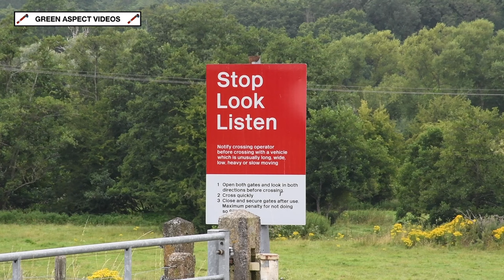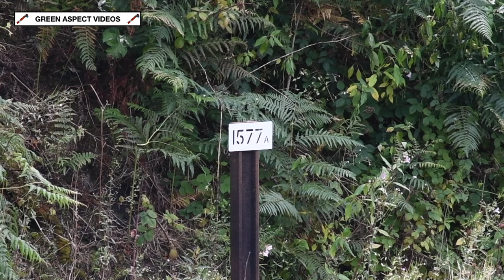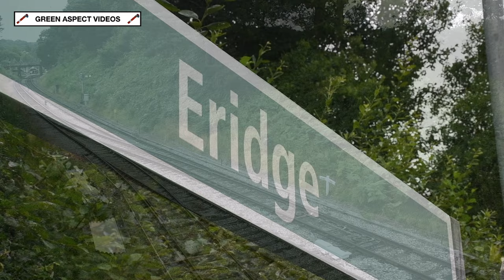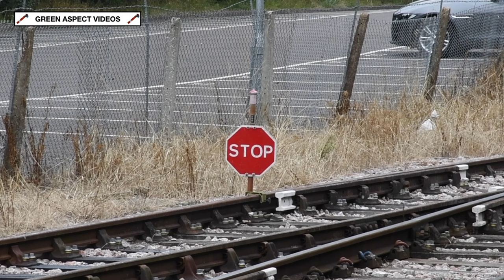Spa Valley Railway - Summer Diesel Gala - 03/08/24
The British Railways Blue livery would dominate the scene at the Spa Valley Railway's annual 'Summer Diesel Gala', which for 2024 would take place over the weekend of the 2nd - 4th August.

A total of seven locomotives and one DEMU would carry different variations of the BR Blue colour scheme. The line up would also consist of four guests - the most noticeable being Class 50 No. 50021 'Rodney'. Owned by Paul Spracklen, the loco had also attended the Mid Hants Railway's 'Diesel Gala' a few weeks previously. 'Rodney' would also become the first Class 50 to traverse Spa Valley metals since 2017, when 50026 'Indomitable' visited the High Wealds. Incidentally, this loco is also owned by Paul Spracklen! Two engines would arrive from the Mid Norfolk Railway, in the shape of Class 33 No. 33202 'Dennis G. Robinson' and Class 03 'Shunter' No. 03063 'Paul A. Hobbs'. The former is owned by Stewart Robinson, and has made previous appearances at the Spa Valley Railway in 2014 and 2015. The latter is named after its former owner, who passed away in 2023. Shortly after, the loco was bequeathed to the Mid Norfolk Railway. The fourth visitor has been on long term hire to the Spa Valley Railway since 2023. Class 25 No. D7535 has spent an extended period away from its base on the South Devon Railway. The 'Rat' is scheduled to return to the West Country later this year.

The visitors would be joined by the home fleet, consisting of Class 31 No. 31430 'Sister Dora', Class 73 No. 73140, Class 207 'Thumper' DEMU No. 1317 and Class 08 'Shunter' No. 08922. The latter would be the only loco not to carry a BR Blue livery at this event!

A three train service would be in operation, which included a shuttle train, running between Groombridge and Eridge. The majority of these trips would be hauled by 03063 and 08922, with the 'Thumper' being utilised as stock.

The lineup for the event:

Visiting:

- Class 03 No. 03063 'Paul A. Hobbs' (Mid Norfolk Railway)
- Class 25 No. D7535 (South Devon Railway)
- Class 33 No. 33202 'Dennis G. Robinson' (Stewart Robinson)
- Class 50 No. 50021 'Rodney' (Paul Spracklen)

Resident:

- Class 31 No. 31430 'Sister Dora'
- Class 73 No. 73140
- Class 207 DEMU No. 1317

All scenes were captured on Saturday 3rd August 2024.

Timestamps:

00:00 03063 - Poke Hill
01:23 31430 - Poke Hill
02:40 73140 & 33202 - Poke Hill
03:58 D7535 - Poke Hill
05:21 50021 - Poke Hill
06:49 33202 - Adams Well
07:38 31430 - Adams Well
09:04 50021 & 73140 - Adams Well
10:13 D7535 - Adams Well
11:46 33202 - High Rocks (Tunbridge Wells West)
13:00 D7535 - High Rocks
14:07 50021 - High Rocks
15:22 33202 - High Rocks (Eridge)
16:21 31430 - Tea Garden Lane
17:49 50021 - School Lane Bridge
19:41 08922 & 03063 - School Lane Bridge
21:35 31430 & 73140 - Eridge
23:13 08922 - Eridge
24:30 50021 - Eridge

The 'Summer Diesel Gala' has proven to be one of the most popular events in the Spa Valley Railway calendar, following its introduction in 2003. Thanks go to everyone at the Railway for putting together another great show!